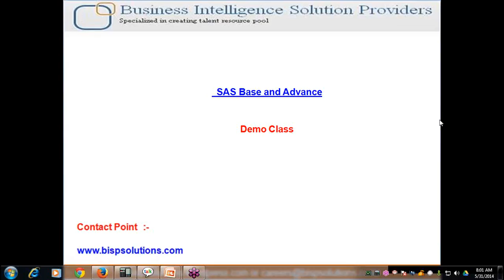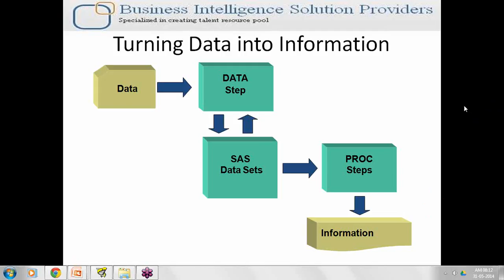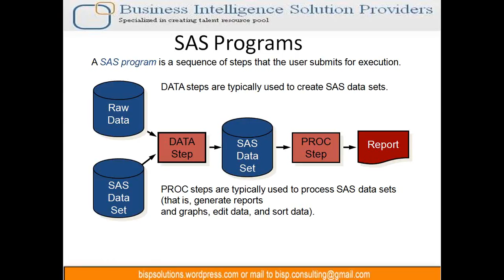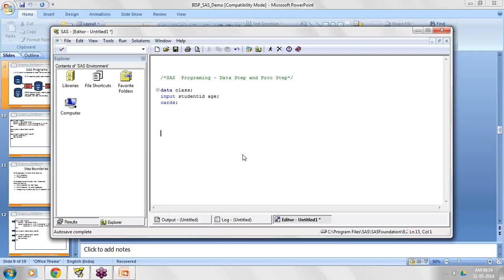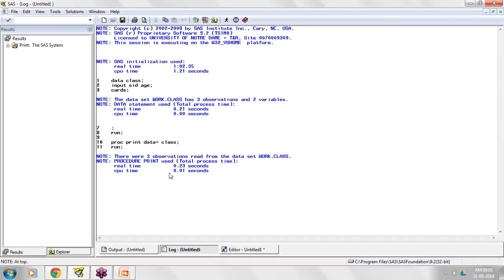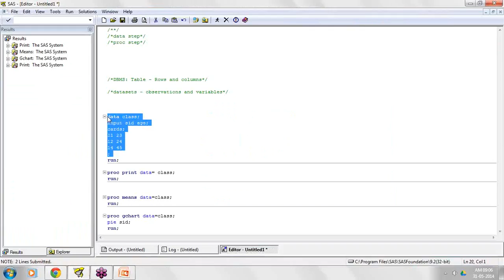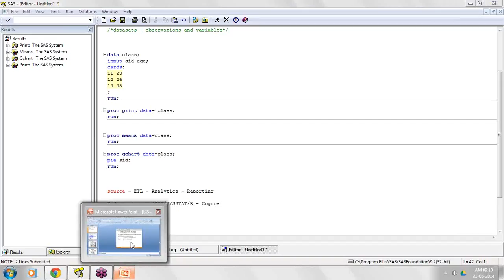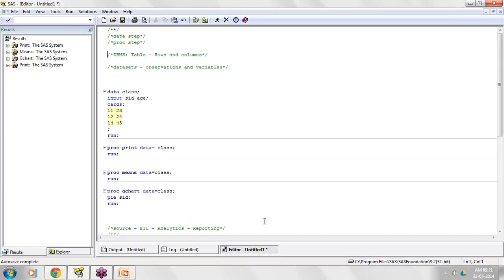SAS Base and Advance Introduction Session1